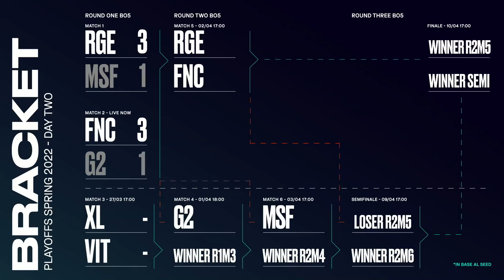LEC Spring 2022 - Playoffs Day 2 | FNC vs G2 (Game 4)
Il campionato europeo di League of Legends torna sulla landa degli evocatori, dopo diversi scossoni di roster pronti a destabilizzare le gerarchie di una Regione che deve riprendersi dopo un ultimo Mondiale non al massimo della forma.